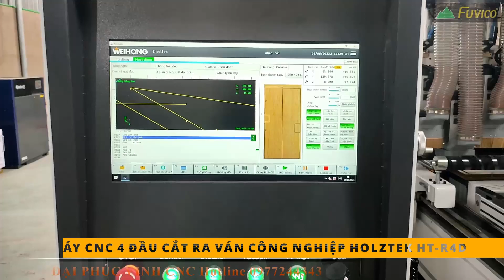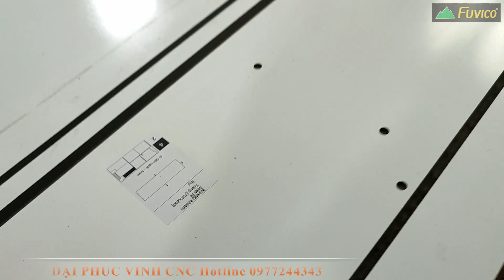Máy cnc 4 đầu cắt ván công nghiệp Holztek HT-R4D. Máy 4 đầu giá dễ tiếp cận nhất của Holztek!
MÁY CHẾ BIẾN GỖ ĐẠI PHÚC VINH CNC - 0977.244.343 Mr. CƯỜNG dc dchanoi davidcuonghanoi Máy cnc 4 đầu cắt ván công nghiệp Holztek HT-R4D. Máy 4 đầu giá tốt! Đây là phiên bản giá dễ tiếp cận nhất của HOlztek ht-r4d.

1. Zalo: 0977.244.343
2. Facebook: Đại Phúc Vinh CNC Hà Nội | Facebook